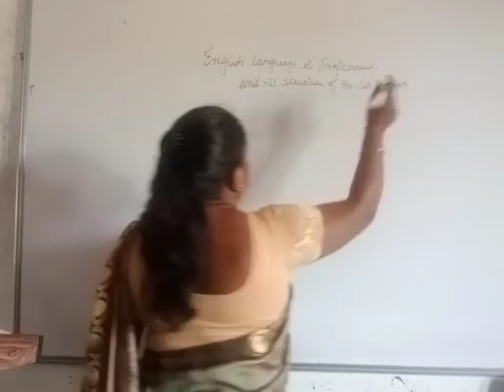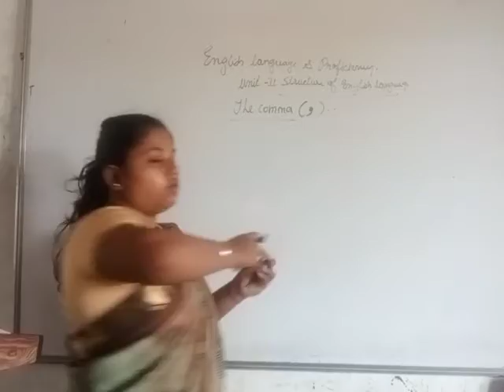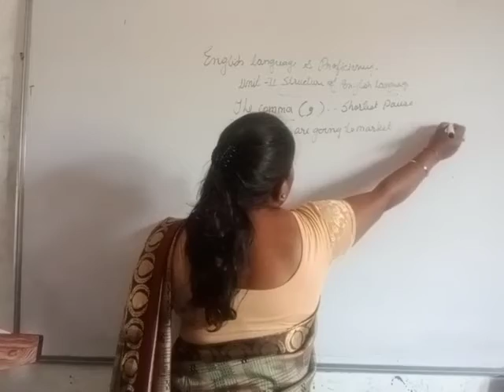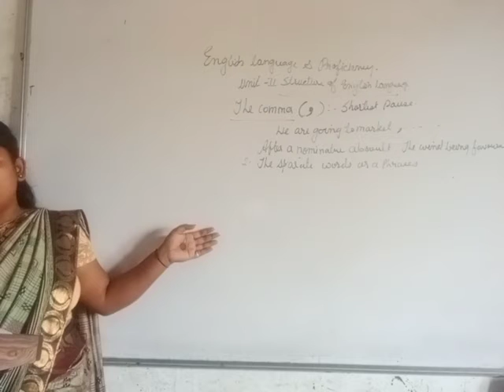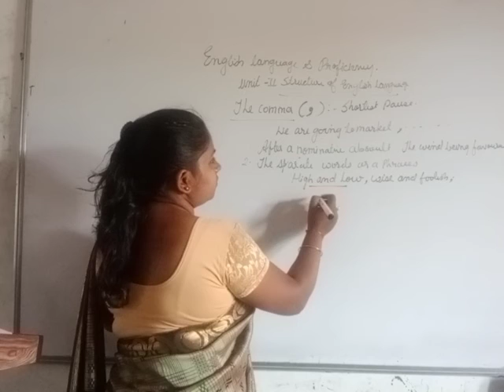1/7/21 BSTC2nd year English language and proficiency